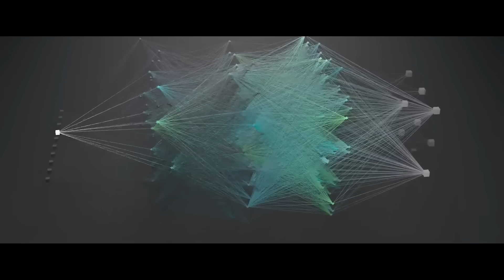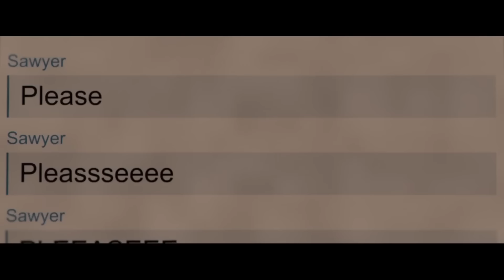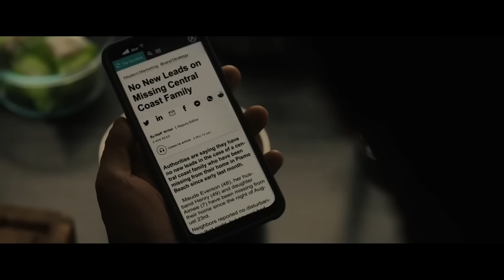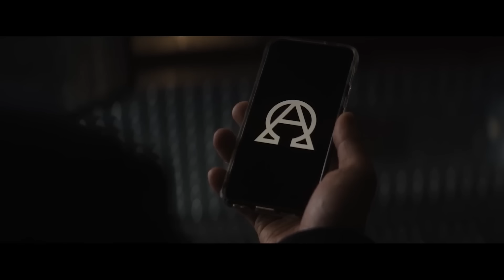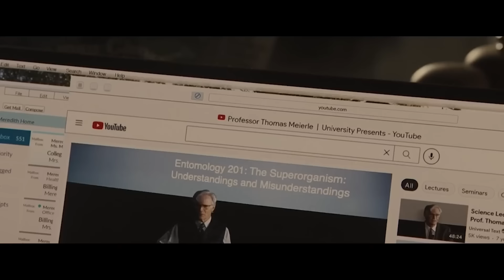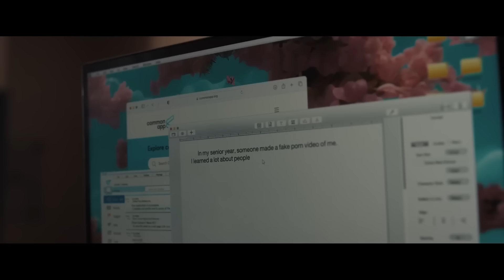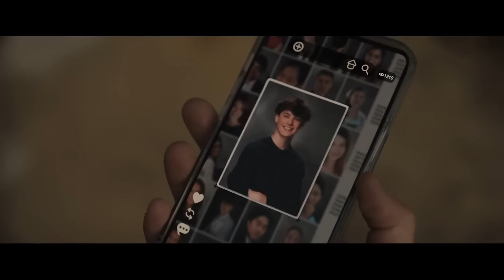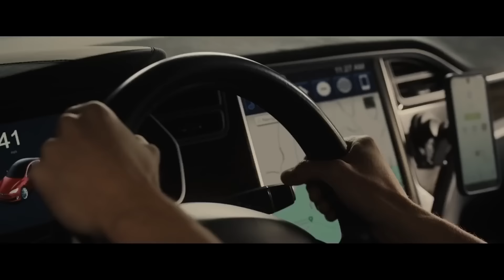Comment Battre l'IA MALÉFIQUE dans L’I.A. DU MAL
Vous êtes-vous déjà demandé ce qui se passerait si votre Alexa devenait tout à coup maléfique ? Et si elle commençait à ruiner votre vie, mais que vous ne vous en rendiez compte que lorsqu'il serait déjà trop tard ?